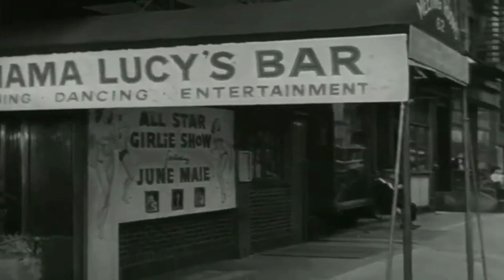Polis Hater (Cop Hater) - 1958 | Kovboy ve Western Filmleri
İki polis, kişisel hayatlarını işlerinden ayrı tutmaya çalışıyor, ancak kanamaya devam ediyor. Maguire vurulup öldürüldüğünde, Carelli ortağının seks bağımlısı karısı Alice'i (Shirley Ballard) teselli etmek zorunda kalır ve ardından muhabirle bir bükücüye çıkar, istemeden de olsa davayla ilgili şüphelerini açığa vurur ve sağır ve dilsiz bir yazar olan kız arkadaşı Teddy'yi ortaya çıkarır. (Ellen Parker), tehlikede. Dairesinde bir kukuleta (Hal Riddle) ortaya çıktığında, Carelli onu alt eder ve bir itirafta bulunmaya zorlar: tüm polisleri öldürdü, ancak Maguire başından beri amaçlanan kurbandı, çünkü karısı onu yoldan çıkarmak istedi.